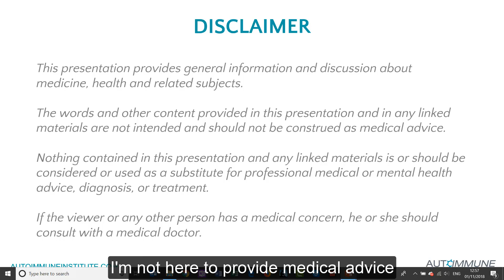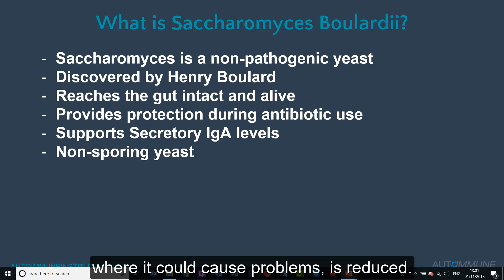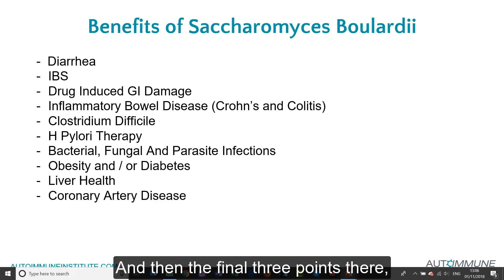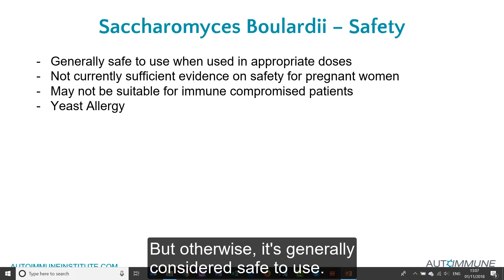Saccharomyces Boulardii - what is it and what are the benefits?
In this video we look at Saccharomyces Boulardii - explain what it is, what the potential benefits are, and also how to pronounce it!

Saccharomyces Boulardii is commonly thought of as a probiotic but is actually a yeast.  Many people haven't heard of it but it has been safely used for over 50 years now, during which time a number of studies have been carried out, many clearly showing how beneficial this yeast can be to our health and wellbeing.

At Autoimmune Institute, we offer ultra-high quality supplements to help people live a happy, healthy, confident life on their own terms.  We are based in the UK where all of our products are manufactured to the highest possible quality standards.  We only offer effective, high quality supplements that we would use ourselves.

NOTE: The information shown in our videos are provided for general and educational purposes only and do not constitute any legal, medical or other professional advice on any subject matter. None of the information on our videos is a substitute for a diagnosis and treatment by your health professional. Always seek the advice of your physician or other qualified health provider prior to starting any new diet or treatment and with any questions you may have regarding a medical condition. If you have or suspect that you have a medical problem, promptly contact your health care provider.